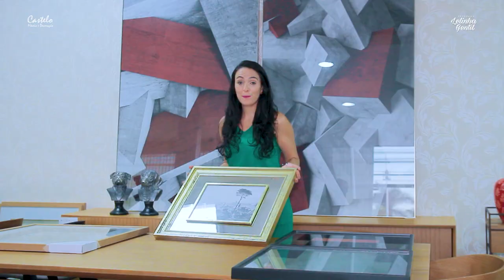COMO UTILIZAR OS QUADROS NA DECORAÇÃO!😍 | Lelinha Gentil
Aprenda a utilizar os quadros na decoração com a Castelo! ❤